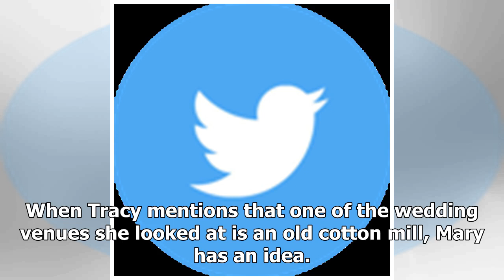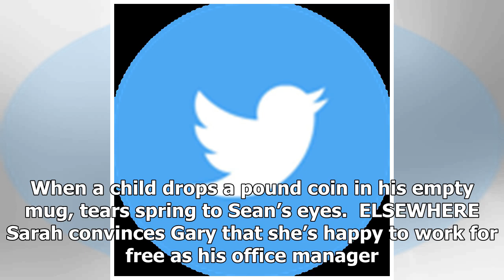Preview of Coronation Street tonight - Weds 15 Aug